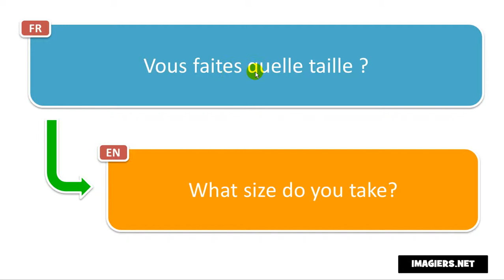Cómo pronunciar Francés # Vous faites quelle taille